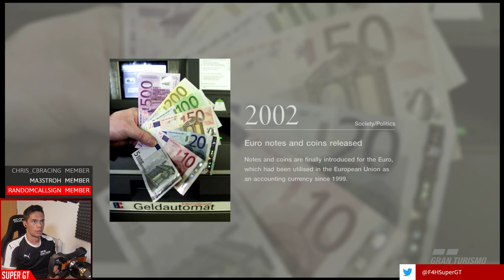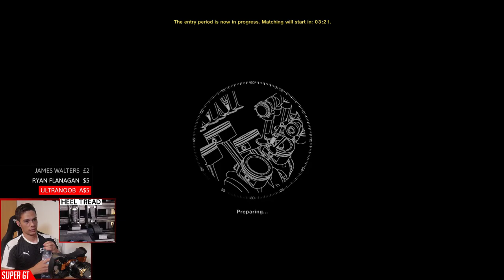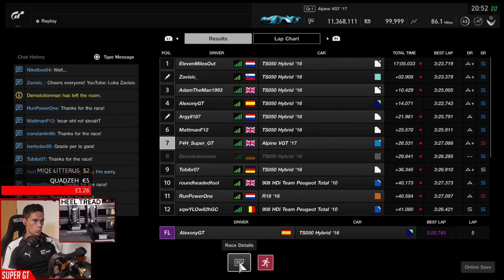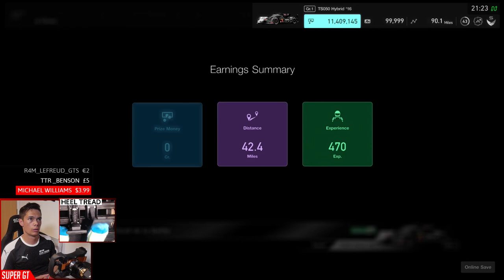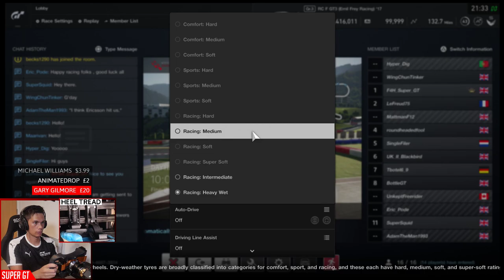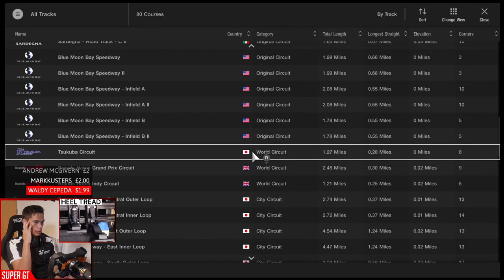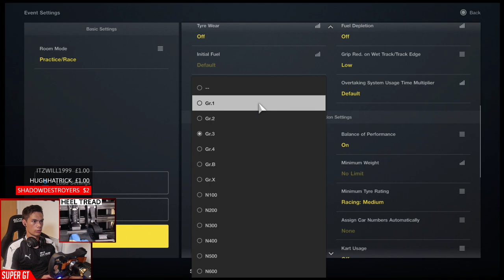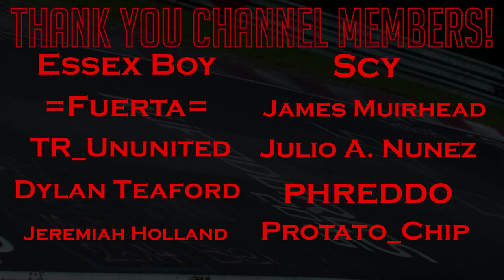Gran Turismo Sport: Return to Le Mans | Daily Races Part 55,412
Race A: Gr.4 - Autopolis
Race B: Mitsubishi Evo - Nordschliefe
Race C: Gr.1 - Le Mans

CHANNEL MEMBERS

➡️️ 1 Year +
Jimmy Broadbent, Wolfykins, Taaha Siddiqui, Christian, Anirudh Shirsat,  Adeyemi Inniss, Robert Freitas, dibblr, Scott Billeck, King James

➡️️  1 Month +
Chef Biri, Speechless EU, Tayler Pickles, Wizard Egan, Scy, Shane Ohhh, Puppy and Cats, Richard Browning, Protato_Chip, Sky, Sam T, Murilo Bauer, Infinityflow, 93 'Til Infinity

➡️️  New Members
Josh Miller,  Neil Thomas, Herman Simila, iRacer GT, a random callsign, GTS RogersRacing, Greg Evans, Dood, Ive G, Sidikli Balkabagi, i-am-lexxus, Xiolin, Cmdr Dopeguardian CH, ma3stroh, chris_cbracing, Sam Kim, Zac, Malinowski, Will Heyes

➡️️  Super GT
       Maidstone
       ME14 9WT